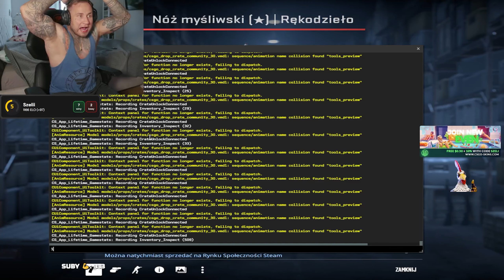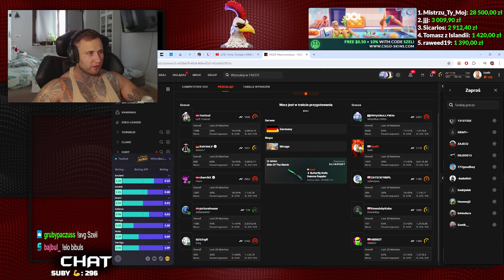TRAFIŁEM KOSĘ ZA 7.000 PLN! 😲